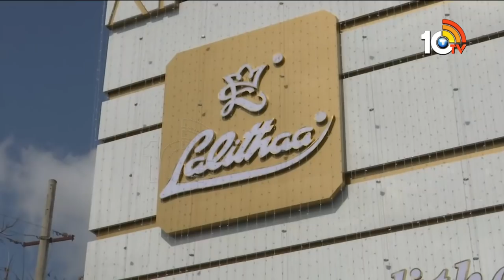AP Minister Yanamala Ramakrishnudu launch Lalithaa Jewellery In Rajahmundry | East Godavari | 10TV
Minister Yanamala Ramakrishnudu launch Lalithaa Jewellery In Rajahmundry | East Godavari | 10TV News

10tv News Channel Owned by Spoorthi Communications Private Limited. 10Tv is one of the leading News channels which the delivers National and International And Regional News Streaming 24/7.10Tv has its wings spread all over the world to deliver the trustful news.Channel Dedicated to GeneralNews, LiveReports, Breaking News, Sports News, Weather News, Entertainments, BusinessUpdates, Big Debates,Exclusive Interviews etc.